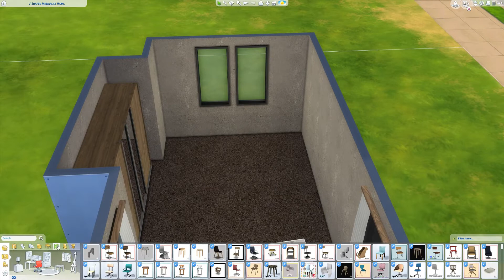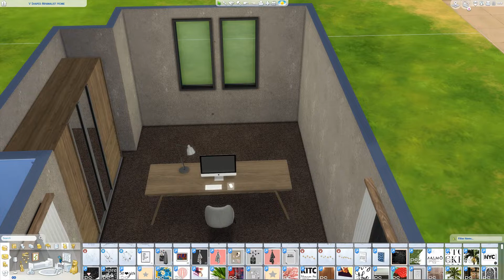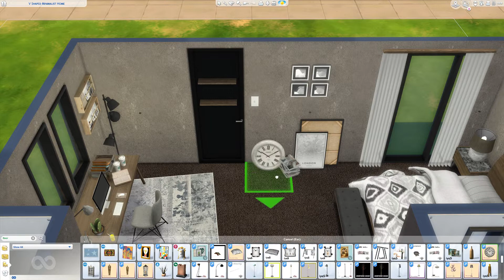SIMS 4 SPEED BUILD // CLASSY BROWN BEDROOM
THIS BUILD: SIMS 4 SPEED BUILD // CLASSY BROWN BEDROOM